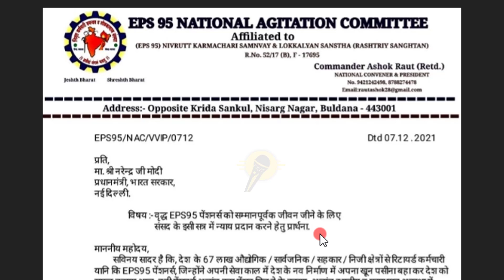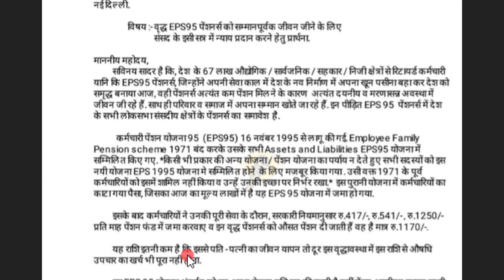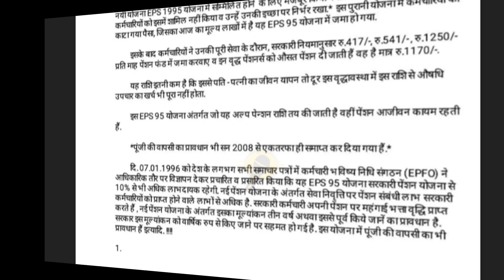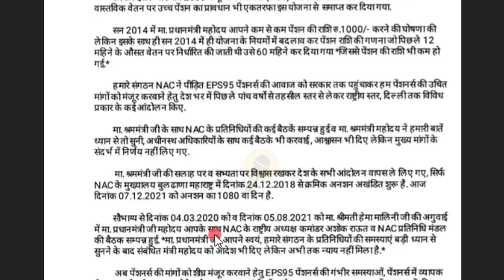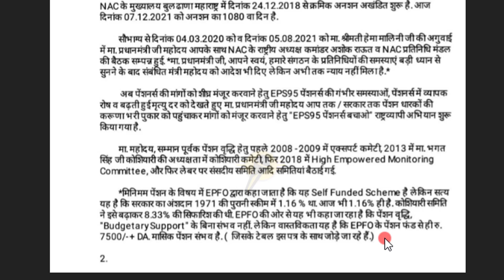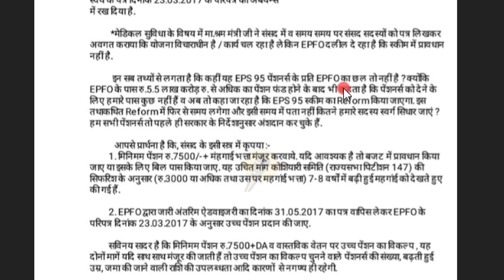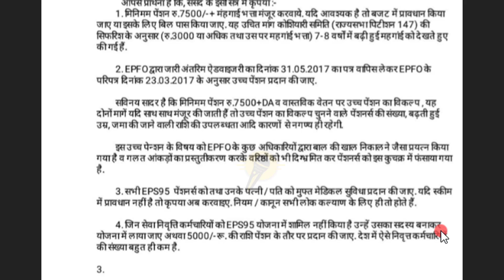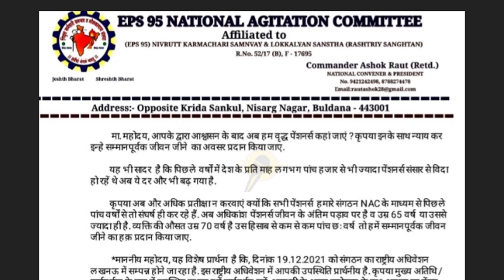EPS 95 Pension News : ईपीएस 95 पेंशनर्स लखनऊ अधिवेशन के लिए, प्रधानमंत्री नरेंद्र मोदी को न्योता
EPS 95 Pension News: Prime Minister Narendra Modi invited for EPS 95 pensioners' Lucknow session 19 December 2021 - eps 95 pension latest news today hindi

Query Solution :
eps 95
eps 95 pension news todya
epf pension news today
epf pension news today hindi 2021
epf pension latest news today
eps 95 pension latest news todya
eps 95 news today hindi